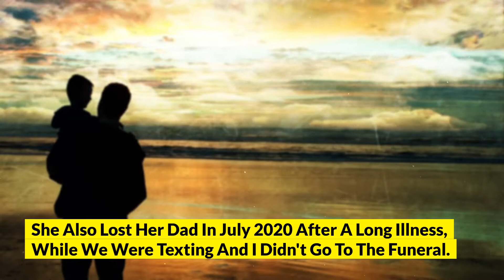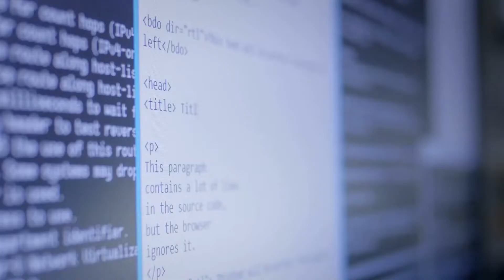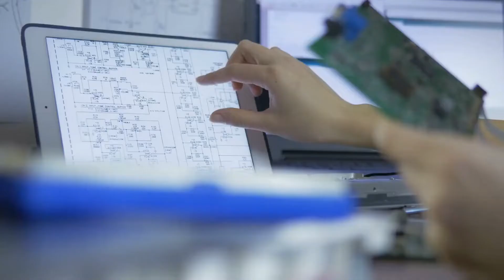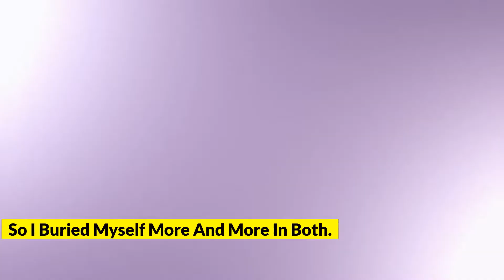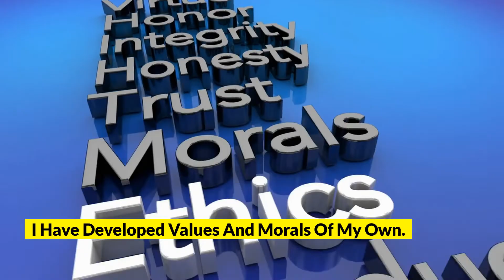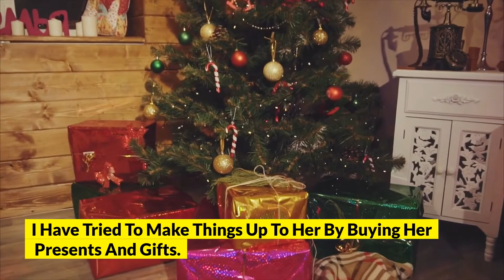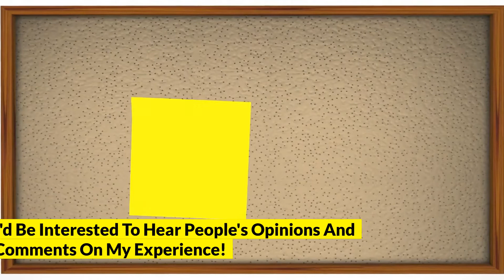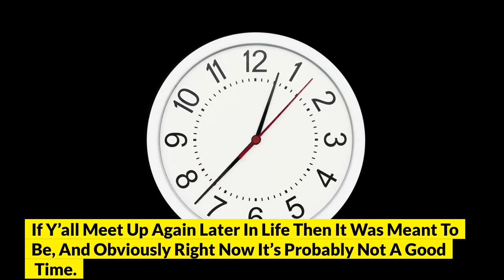Jerked Off With Multiple Women Knowing I Have A Long Distance Girlfriend (Reddit Cheating)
Want To Get Back Your Ex GF Or BF